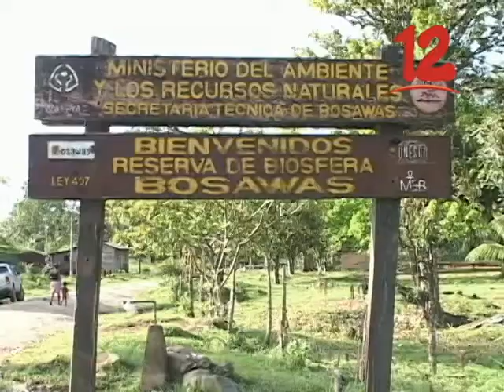“URGEN MEDIDAS DE CONSERVACIÓN Y PRESERVACIÓN DE RESERVA BOSAWAS”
Ambientalista considera que se necesitan medidas urgentes de conservación y preservación de las reservas en Nicaragua.